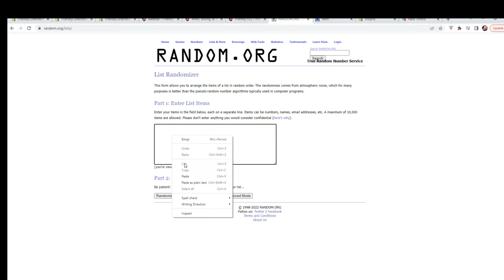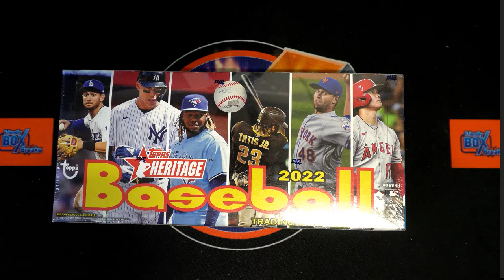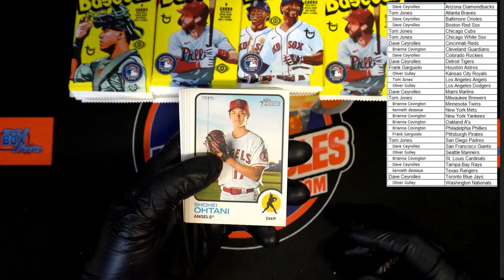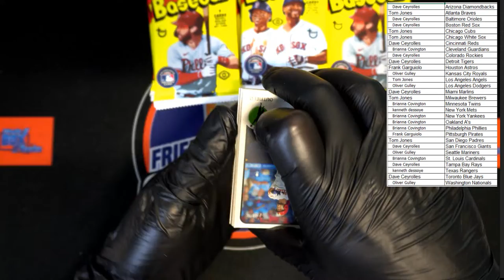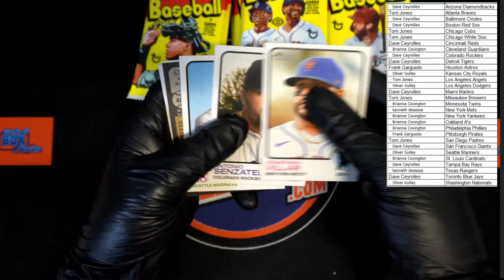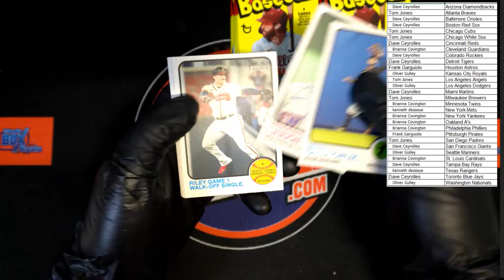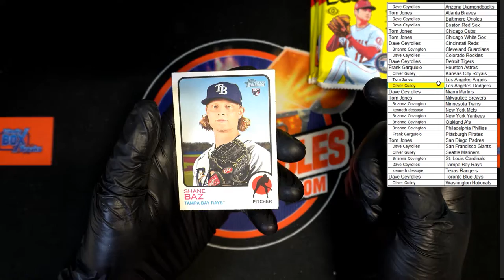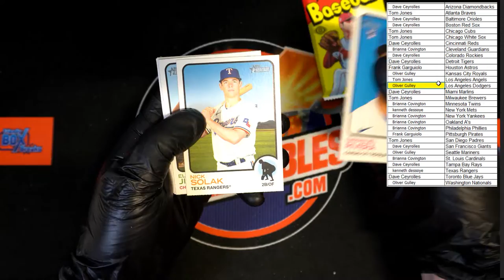2022 Topps Heritage Baseball Hobby ID 22HERITAGE208